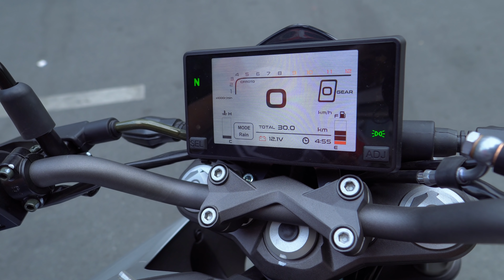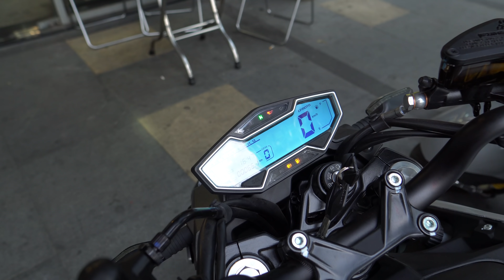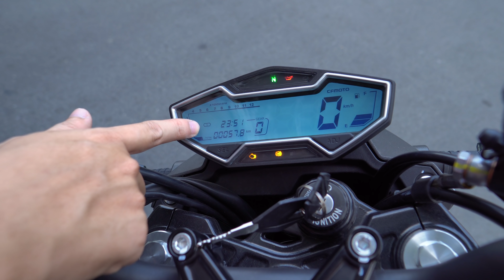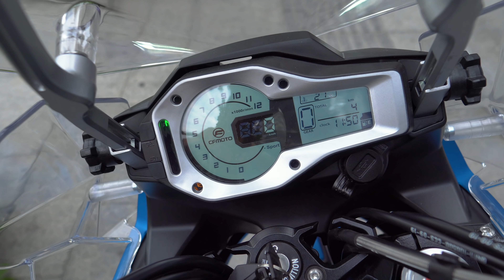Giới thiệu 4 mẫu xe của CFMoto